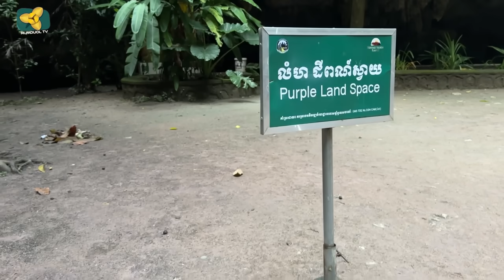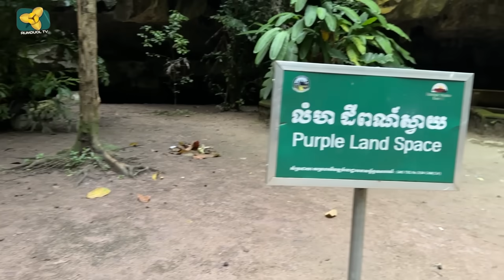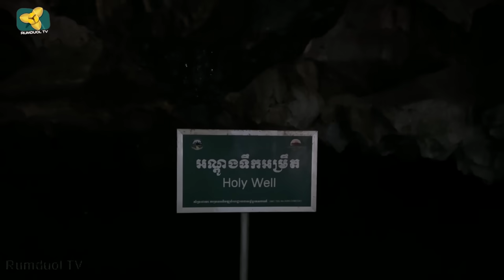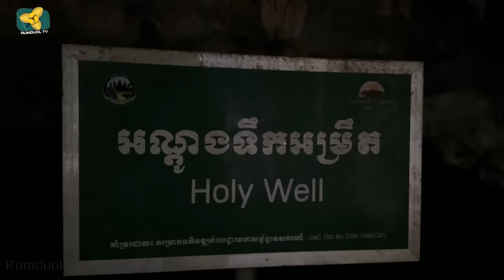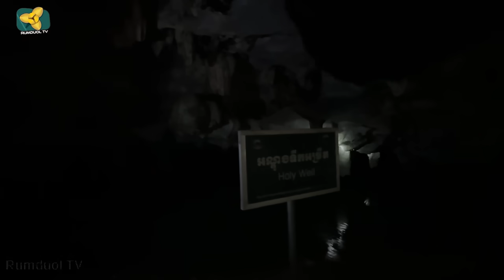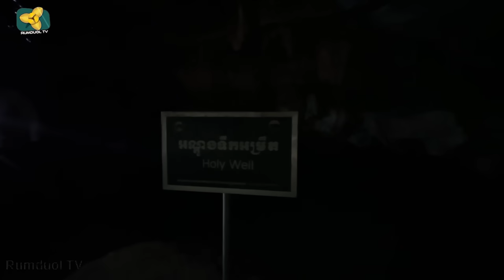ដីចម្លែក ព្រះម៉ែពណ៌ស្វាយ និងអណ្ដូងទឹកអម្រឹត សុទ្ធតែមានបារមីពូកែស័ក្ដិសិទ្ធិ